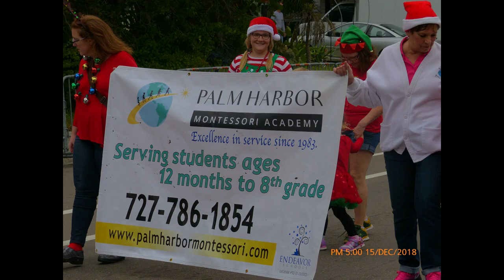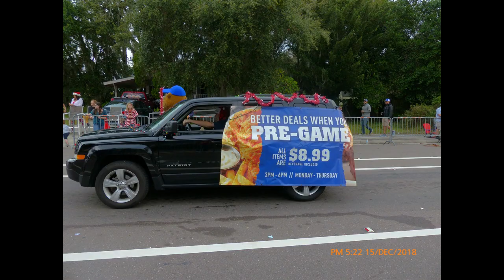Palm Harbor 2018 Christmas Parade Slide Show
Palm Harbor Florida 2018 Christmas Parade Slide Show.
Photography by Christa (Crash).